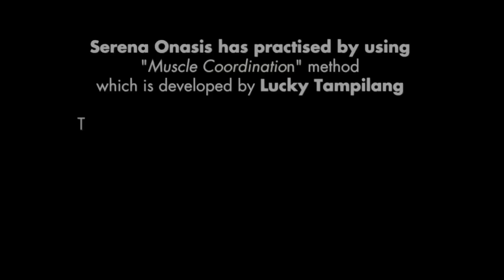O Holy Night - 4 Octaves (Serena Sang) Higher Note than Mariah Carey's Version